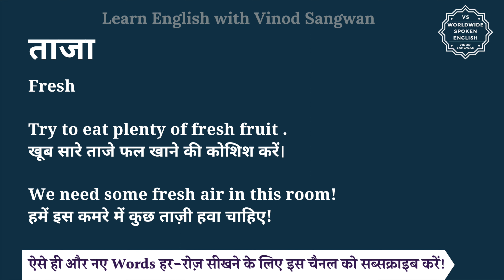ताजा को इंग्लिश में क्या कहते हैं | taza ko English mein kya kahate hain | taza ki spelling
इस वीडियो में आप ताजा का हिंदी में मतलब समझेंगे और साथ में ताजा का pronunciation भी सीखेंगें यानि की आप ताजा के अर्थ के साथ साथ ये भी सीखेंगें की ताजा को कैसे बोले या ताजा को बोलने का सही तरीका क्या है |

तो बस एक मिनट में सीखिए ताजा को|
Let’s learn Hindi Meaning of taza in detail.

ताजा का अंग्रेजी में अर्थ होता है
Fresh

Try to eat plenty of fresh fruit .
खूब सारे ताजे फल खाने की कोशिश करें।

We need some fresh air in this room!
हमें इस कमरे में कुछ ताज़ी हवा चाहिए!